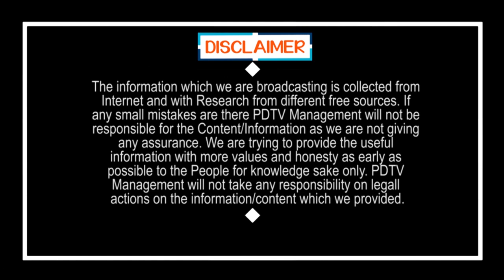Public Talk On Ys Jagan Ruling | Chandrababu | సంక్షేమ పథకాలు మాత్రం నిజమైన లబ్ది దారులకు అందడం లేదు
సంక్షేమ పథకాలు మాత్రం నిజమైన లబ్ది దారులకు అందడం లేదు